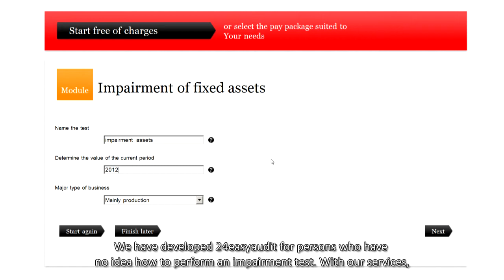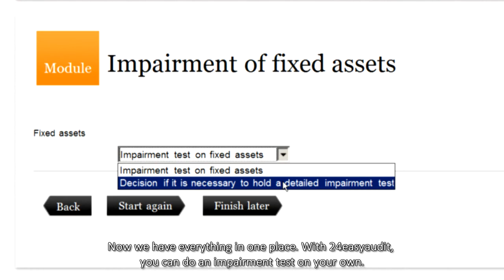Write-downs on fixed assets - an easy-to-use expert system for testing of impairment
Watch this video and the tests for impairment and write-downs on fixed assets will be quick and easy!

Tests of impairment of non current assets